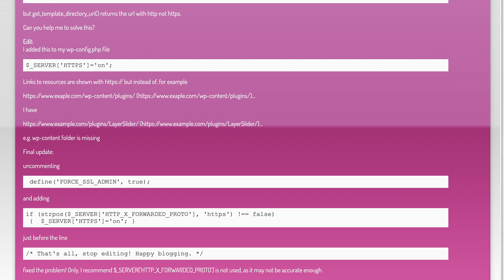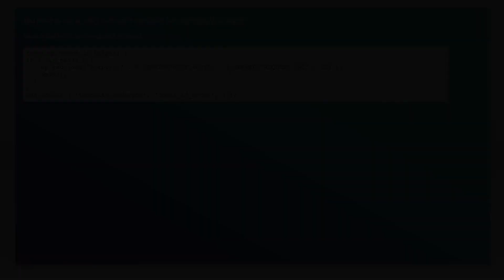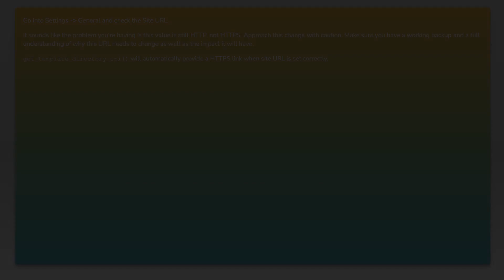get_template_directory_uri() returns http instead of https on SSL site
wordpress: get_template_directory_uri() returns http instead of https on SSL site

Related to: wordpress, ssl